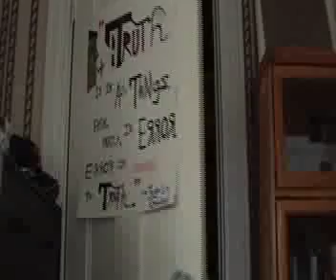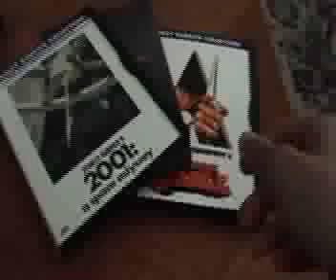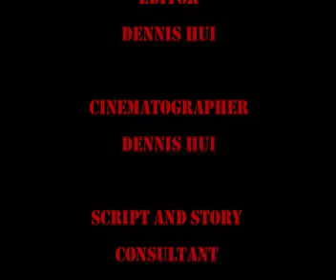Manipulation (FULL SHORT FILM)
The 2nd critically acclaimed short film by director Dennis Hui
MANIPULATION
Sanity is Optional